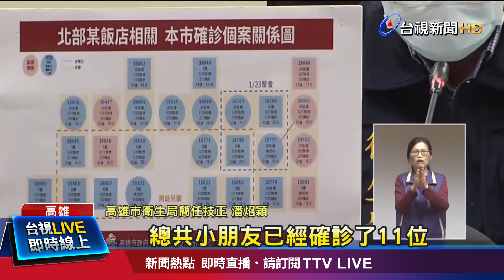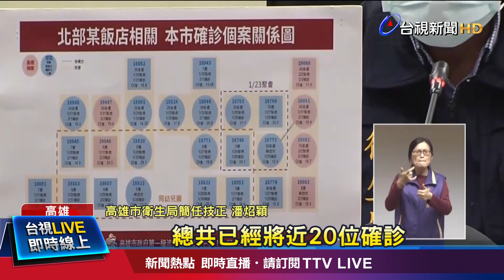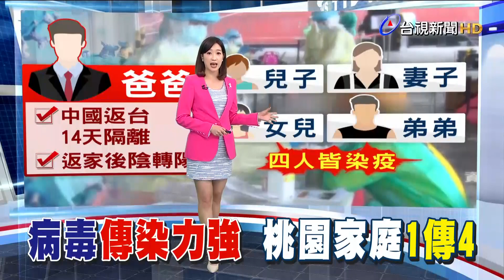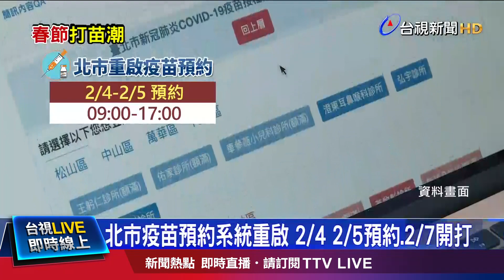高雄媽隱瞞接觸史 一家四口染疫【發燒話題】-20220203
(00:00)曾接觸宜確診者！ 高雄媽隱瞞 1家4口染疫
(02:16)桃「日翊物流鏈」+2 已12員工3家人染疫
(04:23)桃家庭群聚！ 父解隔陰轉陽兒、女、妻、弟中招
(06:09)號碼牌得來不易！ 民眾冒雨排隊打莫苗